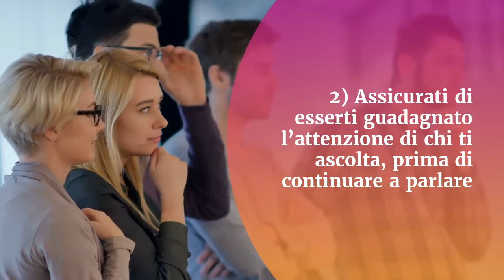Come convincere. 4 punti ispirati da “Pitch anything (...) metodo innovativo per (...) convincere